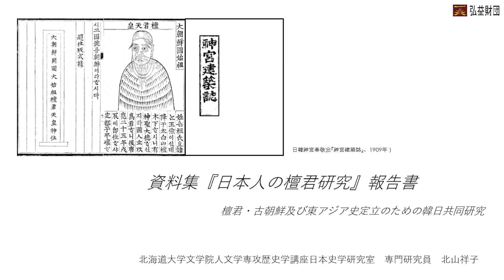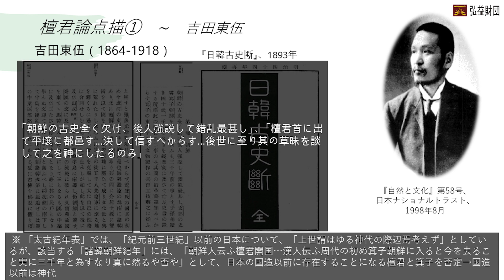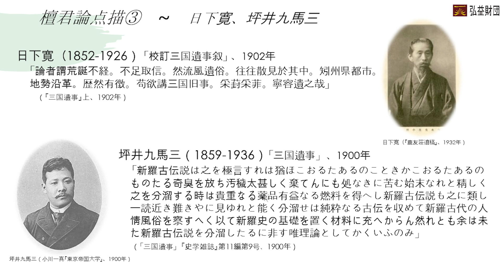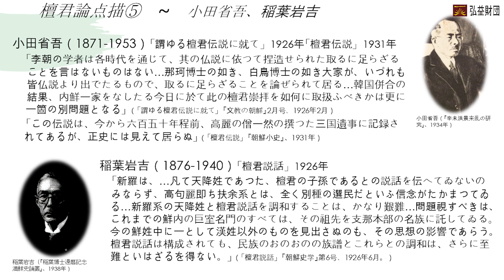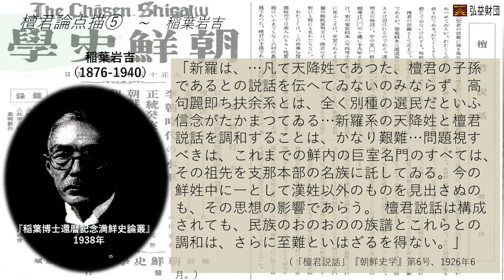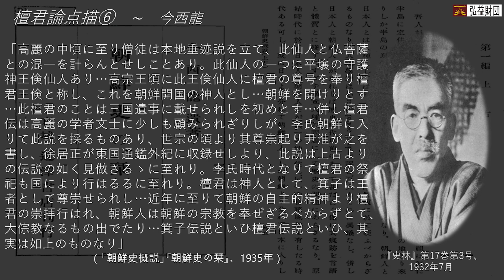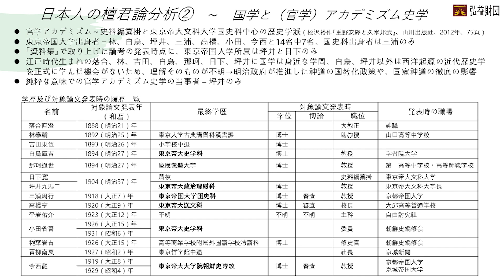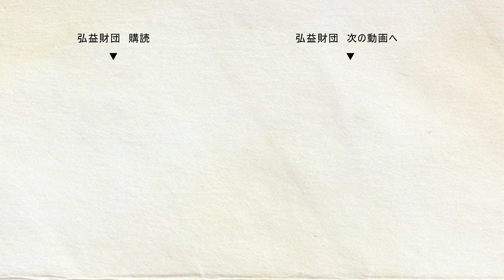日本人の韓国古代史 ∙ 檀君硏究 ㅣ 北山祥子(北海道大学)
本研究は、弘益財団が主管する『檀君・古朝鮮及び東アジア史定立のための韓日共同研究』において、弘益財団から提供された資料集「日本人の檀君研究」をテキストとして、近代日本人の檀君研究を実証的に解明し、その特質について総合的に把握することを目的とする。具体的には資料集で取り上げられた18編の檀君論について要諦の整理を行う。そのうえで執筆者である14名の日本人の履歴および経歴、社会的背景を勘案しながら、それぞれの檀君論が持つ特質とは何かを究明する。最終的には、史学史的視座も踏まえ、近代日本において俄かに形成された「日本人」というナショナル・アイデンティティが、日本人としての檀君研究に与えた影響について言及する。